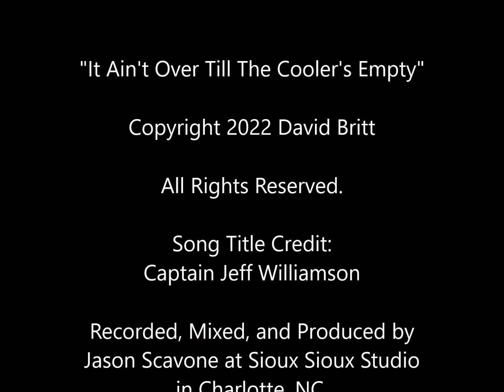David Britt - "It Ain't Over To The Cooler's Empty" (Studio Recording)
"It Ain't Over Till The Cooler's Empty"

Song Title Credit:
Captain Jeff Williamson

Recorded, Mixed, and Produced by
Jason Scavone at Sioux Sioux Studio
in Charlotte, NC.

Mastered by Dave Harris at Studio B
Mastering in Charlotte, NC.

Drums: Jonathan Erickson
Dobro: Dan Hood
Guitar: Dan Hood
Keys: Jason Scavone
Pedal Steel: Tony Prior
Violin: Glen Alexander

Follow David Britt:
DavidBrittMusic.com